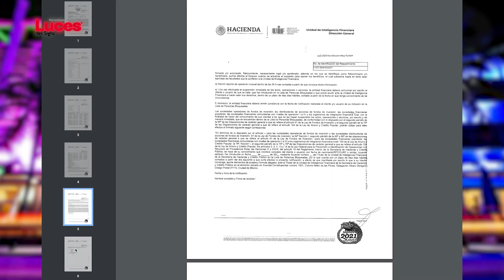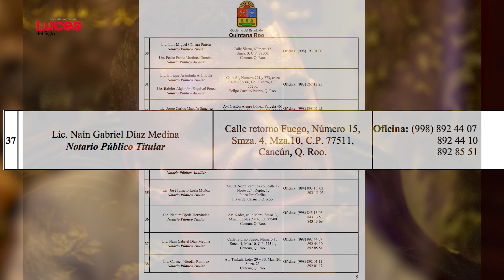Empieza la cacería de clonadores de tarjetas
La Unidad de Inteligencia Financiera presentará en breve denuncia contra Florian Tudor y sus presuntos cómplices mexicanos.. entre los cuales hay empresarios y ex funcionarios del estado.